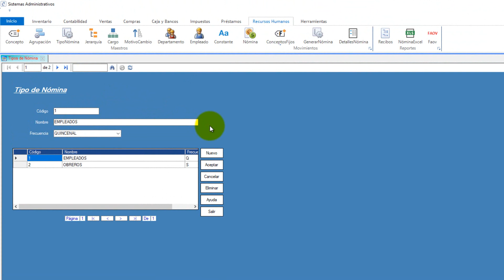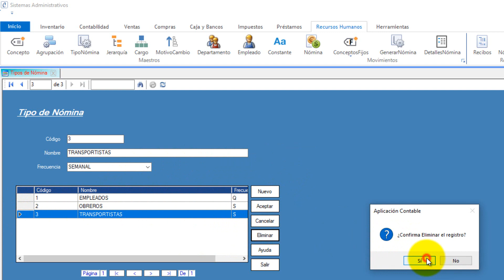Tipo de Nómina en Contable.Net